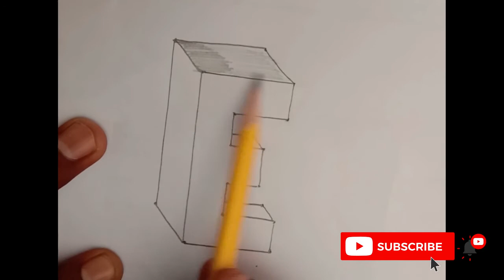3D Alphabet Letters of English Handwriting 3D Drawing ( D AND E)